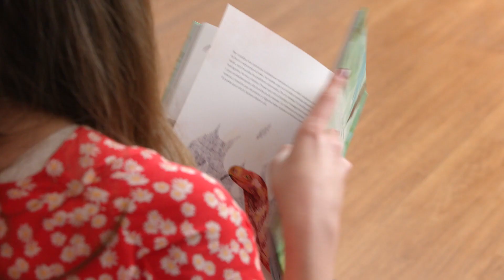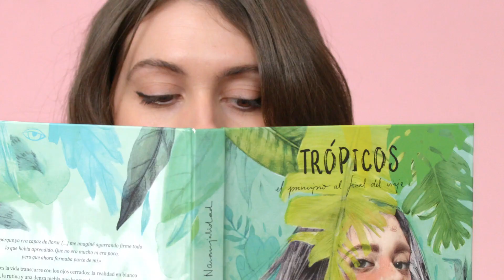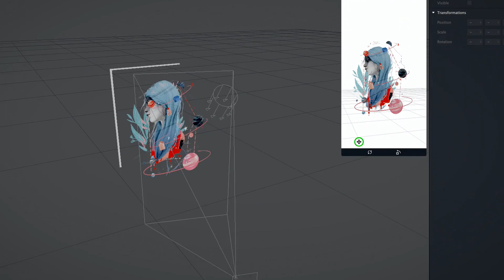Filtros ilustrados para Facebook e Instagram Stories - Curso online de Naranjalidad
Convierte tus ilustraciones en filtros de realidad aumentada con Spark AR

Lleva tus creaciones a un nuevo escenario que trascienda los límites de la bidimensionalidad. La realidad aumentada puede ayudarte a proyectar tus ideas en el entorno digital con el que interactúas a diario, las redes sociales, consiguiendo así un mayor impacto y exposición para tu trabajo, además de un universo repleto de nuevas posibilidades. La popular ilustradora Beatriz Ramo, más conocida como Naranjalidad, intenta en cada una de sus ilustraciones trasladar una atmósfera especial que consiga transmitir al espectador una emoción. De igual forma trabaja en sus filtros de realidad aumentada, solo que directamente sobre el usuario, intentándolos hacer destacar en un medio cada vez más colmado.